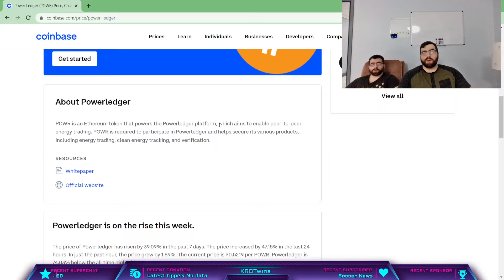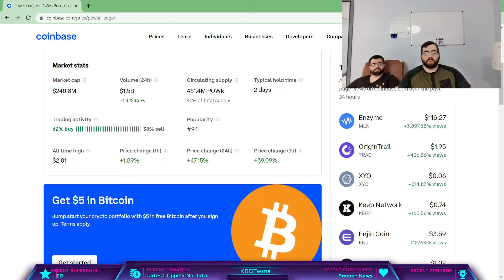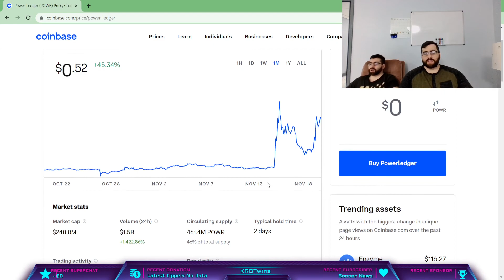Powerledger GROWING TODAY! major gains already!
Powerledger crypto coin has grown 50 percent in only 1 day which is huge growth! Every other Ethereum alt-coins are growing back from this weeks massive dip due to joe biden.